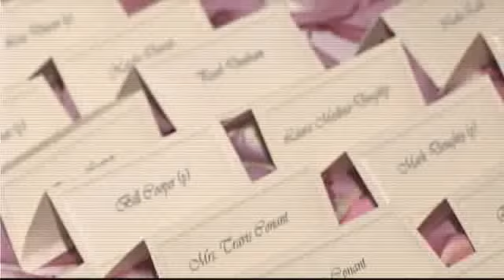Garcia Hesse Wedding Preceremony Montage